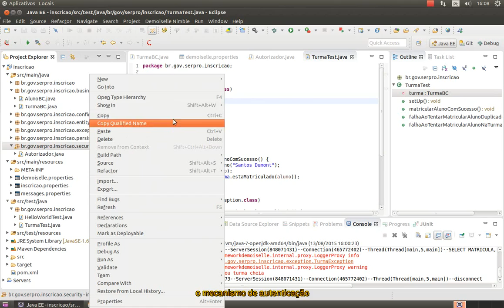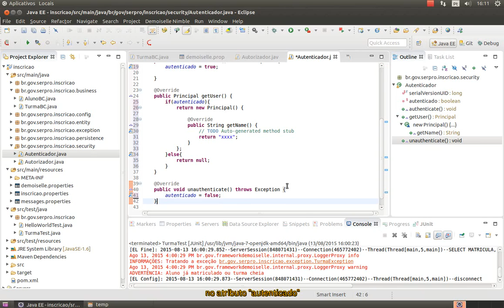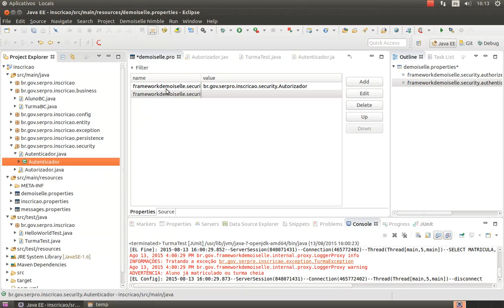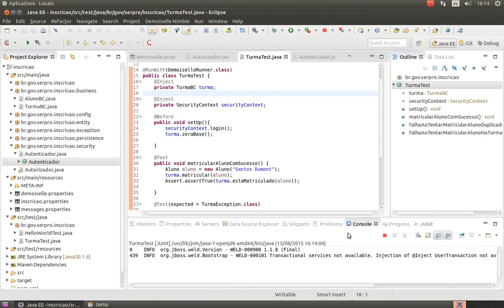Demoiselle E@D: Módulo 6 - Vídeo 2: Autenticador - V2.5.0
Segundo vídeo do módulo 6 do tutorial do Demoiselle: Item Autenticação.